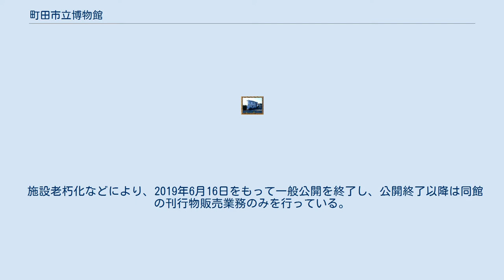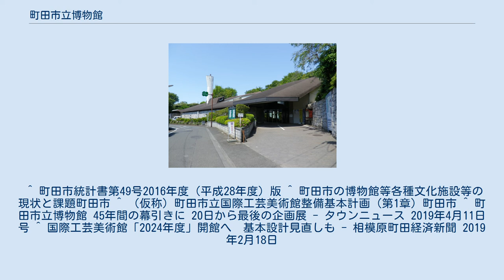町田市立博物館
町田市立博物館（まちだしりつはくぶつかん）は、東京都町田市にある市立の博物館である。
2019年6月16日をもって一般公開を終了した（後述記載）。
 1973年（昭和48年）に町田市郷土資料館として開館。
その後、工芸美術品等も展示することになり、1976年（昭和51年）に町田市立博物館に改称。
 ガラス器の蒐集に特徴がある博物館で、収蔵数は10,000点以上に及ぶ。
ヨーロッパ、中国、日本と広く、香料入れの小瓶など他にないコレクションを収蔵している。
また、戦前の人気マンガ『のらくろ』の作者田河水泡が寄贈した、江戸時代から昭和初期までの戯画・漫画関係資料約550点も特色あるコレクションと言える。
 建物の設計は、和風建築の名手と知られる建築家の山口文象によるものである。
 博物館の近くには、東京都指定史跡の町田市立本町田遺跡公園がある。
 施設老朽化などにより、2019年6月16日をもって一般公開を終了し、公開終了以降は同館の刊行物販売業務のみを行っている。
今後、同博物館の所蔵物については同市内の芹ヶ谷公園内に建設される「国際工芸美術館」（2024年度開設予定）に移設される予定となっている。
 ^ 町田市統計書第49号2016年度（平成28年度）版 ^ 町田市の博物館等各種文化施設等の現状と課題町田市 ^ （仮称）町田市立国際工芸美術館整備基本計画（第1章）町田市 ^ 町田市立博物館 45年間の幕引きに 20日から最後の企画展 - タウンニュース 2019年4月11日号 ^ 国際工芸美術館「2024年度」開館へ　基本設計見直しも - 相模原町田経済新聞 2019年2月18日